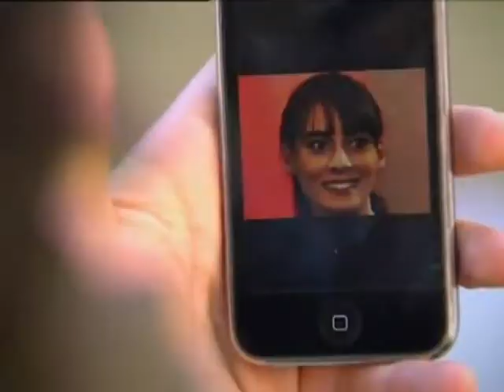ENGIN AKYUREK ОДИНОЧЕСТВО...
Исп.В.Меладзе и А.Приходько